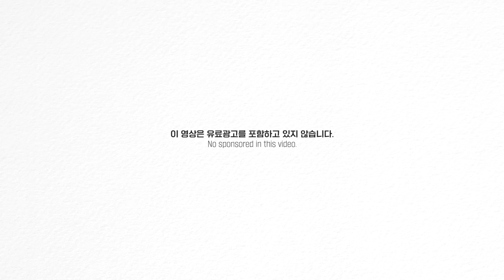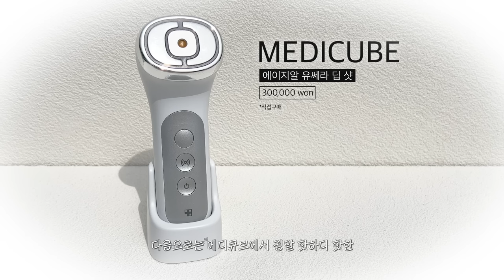cc) No광고‼️내돈내산💸디바이스 뭐가제일좋은데?🤔싹다 비교해보기!! 잘산템vs후회템ㅣ아랑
00:00 프리뷰
00:16 요청폭주🔥 내돈내산 뷰티 디바이스 총.정.리!
01:08 불독살 관리 필수! 탄력케어 디바이스
03:14 콜라겐 뿜뿜 고주파 디바이스
05:05 모공 고민제로! 화잘먹 디바이스
07:37 여배우 물광 피부 광채 뿜뿜 디바이스
09:37 데일리 붓기관리 디바이스
11:08 디바이스계의 에르메스..요즘 진짜 잘씀
14:01 고민별 맞춤 추천 디바이스?